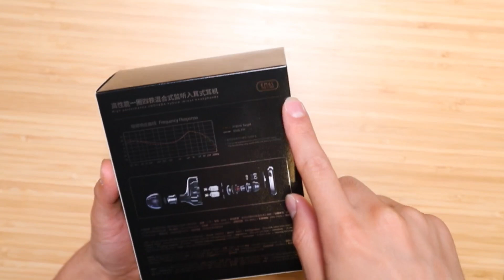【最強更新!?】噂のイヤホンはFPSゲーマー納得の音を提供してくれる可能性【SIMGOT EM6L】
Amazonで買う：
※協力：Linsoul

‹景品表示法に基づく表記›本コンテンツには、商品プロモーションが含まれてる場合があります。

提供品など関係なく、私が製品を使って思った事を伝えるチャンネルです。
もし提供＝気分を害する方はご視聴されないようにお願いいたします。

★本当にオススメのゲームデバイスのまとめは説明欄の下に掲載中です★
製品名の前に★を書いてる製品は特にオススメでよく愛用してるデバイスです!!
※新しい動画の説明欄が最新版だと思ってください

00:00 オープニング
01:44 製品チェック
05:23 装着感チェック
06:13 詳細レビュー
08:02 音質について
09:05 APEXで使った評価や多機種比較
10:27 自分好みのカスタマイズ
12:02 上流の話
13:54 日本メーカーとの比較
14:29 まとめ

【おたつ愛用デバイスor推奨デバイス】

-ゲーミングイヤホン(モニター系)-
※有線を推奨してます

★Acoustune RS THREE(広い立体感のある空間でゲームをしたい人向け)

Acoustune純正 ペンタコン異形用バランスケーブル(IE100PROでも使えます)

★SHURE AONIC3(横に広がる空間で解像感のある音でゲームをしたい人向け)

SHURE SE215(予算が少ないけど、リケーブルしたり足音が聴けるイヤホンが欲しい人向け)
※SPと書かれてる物は低音強化版でゲームには不向きです

AONIC3とSE215(AONIC215)にオススメの純銀ケーブル

-ゲーミングイヤホン(中華系)-
【後々掲載予定】

-ゲーミングヘッドセット(ヘッドホン)-

beyerdynamic/MMX 300 2nd(立体感のある音で索敵したい人向け)
※鳴らせる環境がないと本領発揮できません

★beyerdynamic TYGR300R(現状最強の開放型ゲーミングヘッドホン)

TAGO STUDIO T3-03(横に広がる音で索敵したい人向け/リケーブルできリスニングにも使える)

SteelSeries Arctis Nova Pro(アンプDACとのセットで良い物を使いたい初心者にもオススメ)

-ゲーミング??アンプDAC-

SteelSeries GameDAC Gen 2(扱いやすさトップクラスで音質もゲームメーカーの中では良い)

CREATIVE Sound BlasterX G6(古いアンプDACですが、パワーがあり音質も良い)
※使いやすさを考えるならGC7がオススメ

★Sound BLASTER X5(ゲーム用で多機能、バランス接続対応はコレしかない/検証でいつも愛用中)

FiiO K3ES(ゲーム用から切り替えたら音質変化に驚く/バランス接続入門用としてオススメ)

★iFi audio NEO iDSD(愛用中だがここまで高価なのはゲームで要らない)

-PCパッド(コントローラー)-
【下に掲載してるコントローラーほどデッドゾーン狭くなります】

HyperX Clutch Gladiate(5000円以下でトリガーストップと背面ボタン搭載)

★Team RASEN PS5プロコン(背面ボタンの耐久性がピカイチ)

★DualSense Edge(最高に扱いやすい無難なコントローラー)

Xbox コントローラー(デュアルセンスよりも細かく動かしたい人向け)
eXtremeRateリマップキット(XBOXコントローラーに背面ボタンを取り付けるキット)

Xboxエリコン2(最小のデッドゾーンを求めてる人向けの玄人仕様)

-マイク-

★ENDGAME GEAR XSTRM(USBマイクですが、ノイキャンが強いので撮影机で使用してます)

AKG P220(XLR接続でコスパの良さならコレ!ゲームデスクで愛用中)

-ゲーミングモニター(作業用含む)-

BenQ ZOWIE XL2566K(プロ仕様を求め、TNパネルで問題ない人向け)
※TNパネルは画面が白いので万人向けは発色の良いIPSパネルです

MSI Oculux NXG253R(IPSで360Hzならコレ!愛用中)

MSI MPG ARTYMIS 343CQR(湾曲率1000Rで高水準なのはコレ!愛用中)

-ゲーミングマウス(勉強中)-

★ENDGAME GEAR XM1(持ちやすいので愛用中)
※これと合わせると良い

LogicoolG G604(作業用の多ボタンマウスとして優秀)

-ゲーミングキーボード(勉強中)-

★Steelseries Apex9 TKL(素人でも分かるレベルでキーの反応が良く愛用中)

-チャンネルでの注意事項-

コメント欄にて質問に回答することもありますが、基本的に私は責任を負えませんので、自己責任でよろしくお願い致します。

-配信での注意事項-
・ 質問には全て回答できるとは限りません。
・ 個人名は出さないでください。
・ 人を不快にさせるような発言はしないでください。
・ 過度な言動やチャットでの連投はしないでください。